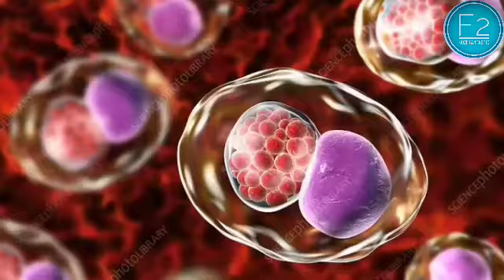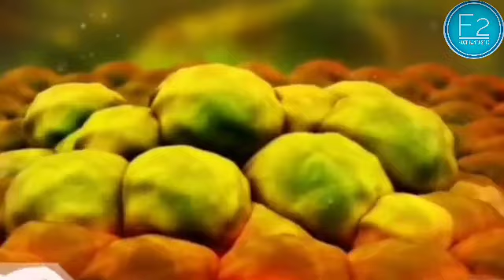🤔🔥|| कैंसर मरीजो के बाल क्यो झड जाते है || कैंसर कैसे होता है ||🔥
👉🏻 keep supporting
 👉🏻 we provide good ,informative,educational ,         useful and fact videos for you

Cancer is a group of diseases involving abnormal cell growth with the potential to invade or spread to other parts of the body.[2][8] These contrast with benign tumors, which do not spread.[8] Possible signs and symptoms include a lump, abnormal bleeding, prolonged cough, unexplained weight loss, and a change in bowel movements.[1] While these symptoms may indicate cancer, they can also have other causes.[1] Over 100 types of cancers affect humans.[8]

CancerOther namesMalignant tumor, malignant neoplasm￼A coronal CT scan showing a malignant mesothelioma
Legend: → tumor ←, ✱ central pleural effusion, 1 & 3 lungs, 2 spine, 4 ribs, 5 aorta, 6 spleen, 7 & 8 kidneys, 9 liverPronunciation

SpecialtyOncologySymptomsLump, abnormal bleeding, prolonged cough, unexplained weight loss, change in bowel movements[1]Risk factorsTobacco, obesity, poor diet, lack of physical activity, excessive alcohol, certain infections[2][3]TreatmentRadiation therapy, surgery, chemotherapy, and targeted therapy.[2][4]PrognosisAverage five year survival 66% (USA)[5]Frequency90.5 million (2015)[6]Deaths8.8 million (2015)[7]

Tobacco use is the cause of about 22% of cancer deaths.[2] Another 10% are due to obesity, poor diet, lack of physical activity or excessive drinking of alcohol.[2][9][10] Other factors include certain infections, exposure to ionizing radiation, and environmental pollutants.[3] In the developing world, 15% of cancers are due to infections such as Helicobacter pylori, hepatitis B, hepatitis C, human papillomavirus infection, Epstein–Barr virus and human immunodeficiency virus (HIV).[2] These factors act, at least partly, by changing the genes of a cell.[11] Typically, many genetic changes are required before cancer develops.[11] Approximately 5–10% of cancers are due to inherited genetic defects.[12] Cancer can be detected by certain signs and symptoms or screening tests.[2] It is then typically further investigated by medical imaging and confirmed by biopsy

The risk of developing certain cancers can be reduced by not smoking, maintaining a healthy weight, limiting alcohol intake, eating plenty of vegetables, fruits, and whole grains, vaccination against certain infectious diseases, limiting consumption of processed meat and red meat, and limiting exposure to direct sunlight. Early detection through screening is useful for cervical and colorectal cancer. The benefits of screening for breast cancer are controversial Cancer is often treated with some combination of radiation therapy, surgery, chemotherapy and targeted therapy. Pain and symptom management are an important part of care. Palliative care is particularly important in people with advanced disease. The chance of survival depends on the type of cancer and extent of disease at the start of treatment. In children under 15 at diagnosis, the five-year survival rate in the developed world is on average 80%.[18] For cancer in the United States, the average five-year survival rate is 66%.[5]

In 2015, about 90.5 million people had cancer.[6] As of 2019, about 18 million new cases occur annually. Annually, it caused about 8.8 million deaths (15.7% of deaths). The most common types of cancer in males are lung cancer, prostate cancer, colorectal cancer, and stomach cancer.[20] In females, the most common types are breast cancer, colorectal cancer, lung cancer, and cervical cancer. If skin cancer other than melanoma were included in total new cancer cases each year, it would account for around 40% of cases. In children, acute lymphoblastic leukemia and brain tumors are most common, except in Africa, where non-Hodgkin lymphoma occurs more often. In 2012, about 165,000 children under 15 years of age were diagnosed with cancer. The risk of cancer increases significantly with age, and many cancers occur more commonly in developed countries. Rates are increasing as more people live to an old age and as lifestyle changes occur in the developing world. The financial costs of cancer were estimated at 1.16 trillion USD per year as of 2010.